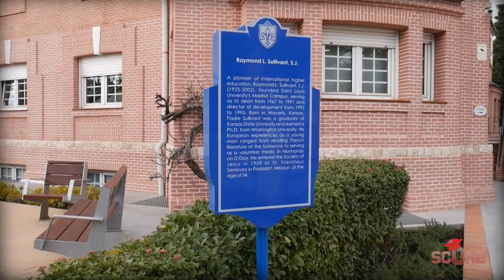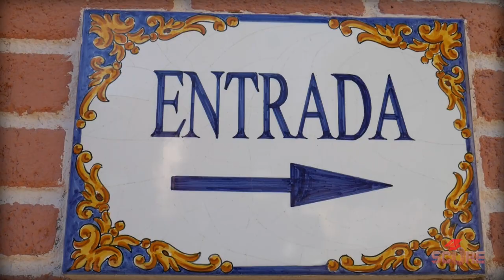An American University in Spain?! | Youniversity 25: Saint Louis University Madrid (SLU)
SLU Madrid is the Saint Louis University campus in Spain, and I just happened to walk by it on my way to another university. So, of course I had to stop by, say hello to Heidi, and set up a Youniversity episode. So that's what this is!

If you want an American education experience without the American cost, SLU Madrid is the place. You get a US accredited degree for much less, and you get to live in the awesome city of Madrid, which I totally loved. SLU Madrid has full four-year programs in areas like psychology, mechanical engineering, nursing, business, and even computer science. But they've also got flexibility. You can study two years at SLU Madrid and then head over to Missouri, or viceversa!

00:00 Saint Louis, Madrid?
0:53 SLU Madrid Campus Tour
2:45 Who does this? SLU Student interviews
3:18 Why SLU Madrid?
4:38 Programs at campuses abroad
5:58 Why Madrid?
7:39 Full scholarships!